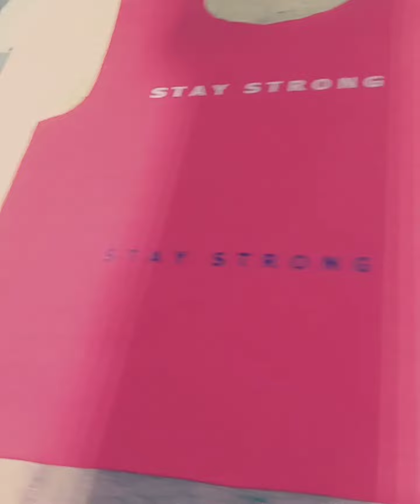طباعة التيشيرتات ديجيتال مباشر لحد ١٦مليون لون dtg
وبس💪
شركة obour print بتقدم الطباعة المباشرة على جميع خامات الأقمشة بأعلى جودة واحترافية عالمية ومتانة مش بتتأثر بالغسيل👌
أكبر طاقة إنتاجية وأروع التصاميم وبأفضل الأسعار